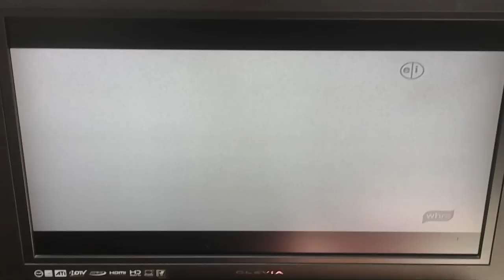Curious george theme song